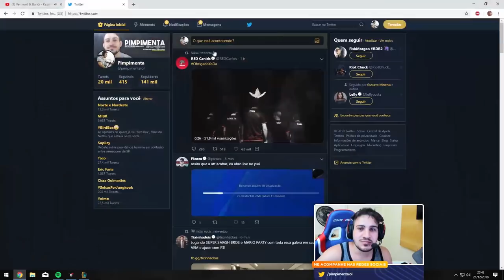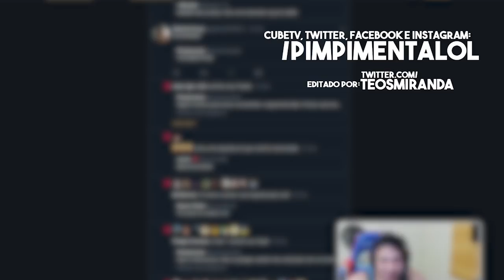CAVALO MANCO DO CAR#@!$!!